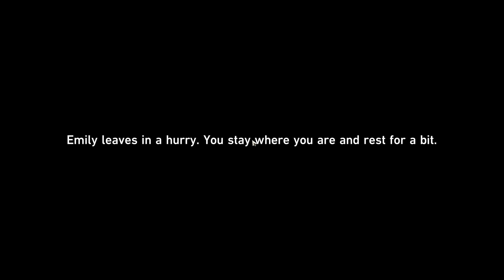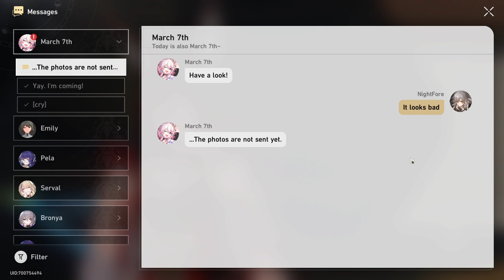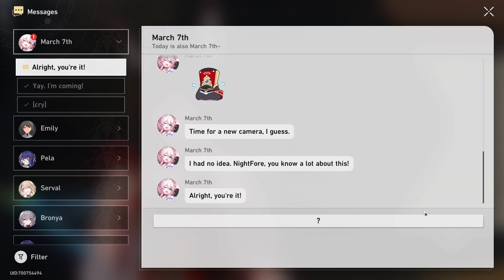【Honkai: Star Rail】Daily ► The Art of Conversation (Part 2) ★ Herta Space Station ║#294║